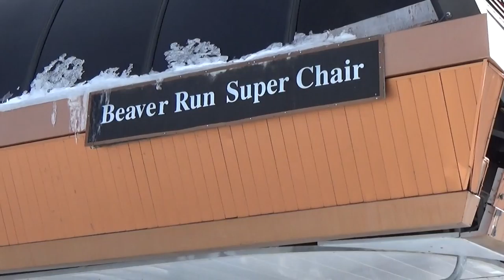Breckenridge Beaver Run SuperChair (12-21-16)